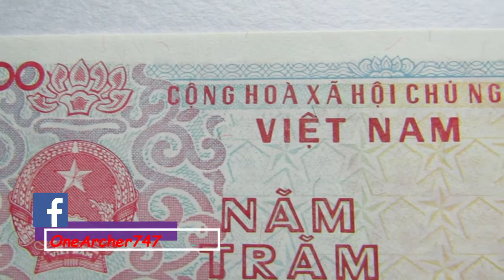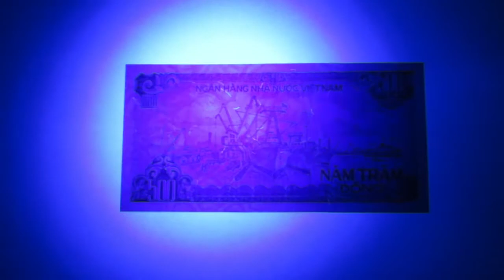9# 500 Vietnamese Dong | OneArcher Currencies Of The World